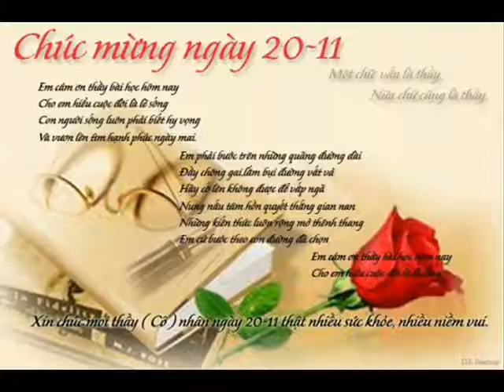Khai Meat 72